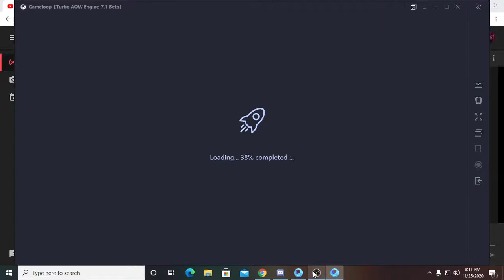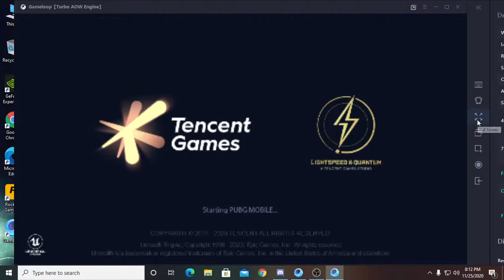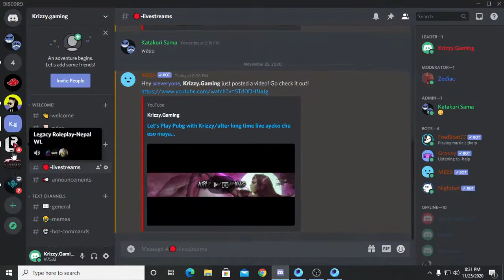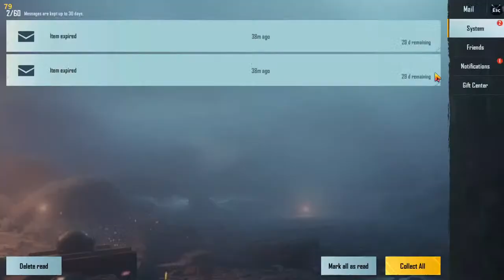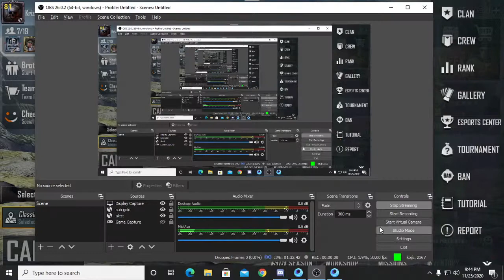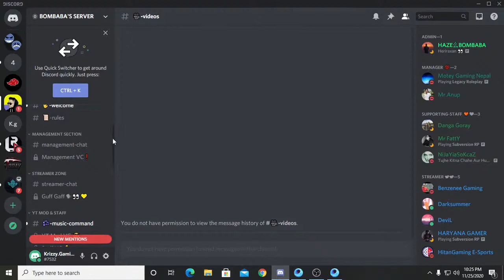Let's Play Pubg with Krizzy/after long time live ayeko chu eso maya garidinu hola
Hello all! Krizzy here. Dota 2 Streamer / Player. Player Peak MMR: 6200. Role: Pos 1 or 2. PUBG streamer /Player(Peak Rank: Crown). GTA5 streaming at request.  Would like to hear you at live chat. Lets talk! Please be respectful in chats. No racism and no swear words!

                                             Chat Rules:
1.No bullying, sexism, racism or other hate-based chat
2.Don’t spam words or use all-caps
3.No spoilers to a game, TV show or film
4.Use English or Nepali Language.
5.No advertising or self-promotion

                                              PC SPECS:
Processor: AMD Ryzen 5 3400G With Radeon Vega Graphics  3.70 GHz
RAM: 8GB DDR4 3600MHz
GPU: NVIDIA GeForce GTX 1060 6GB
SSD: Western Digital 250GB
HDD: Western Digital WD10EZEX 1TB Internal Hard Drive for Desktop (Blue)